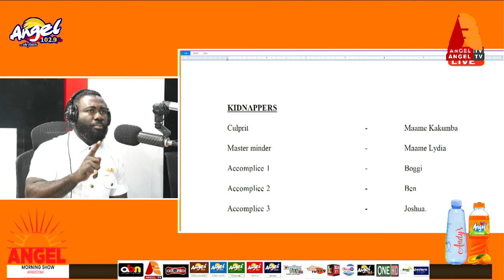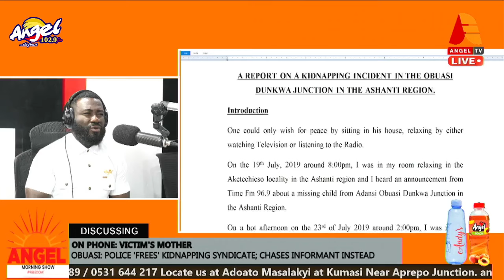OBUASI: POLICE 'FREES' KIDNAPPING SYNDICATE; CHASES INFORMANT INSTEAD